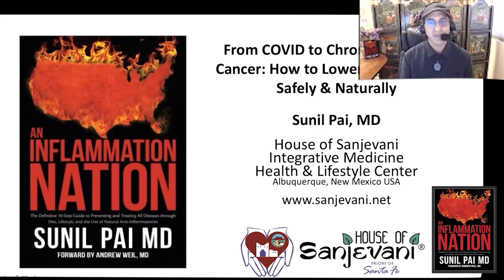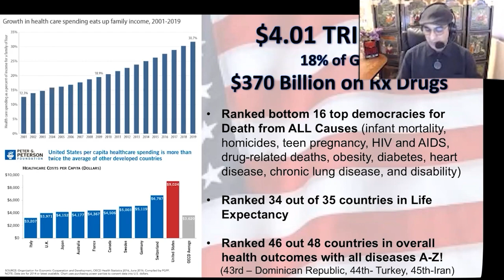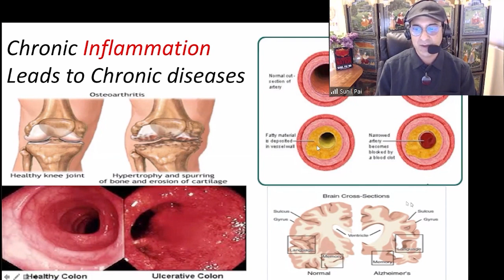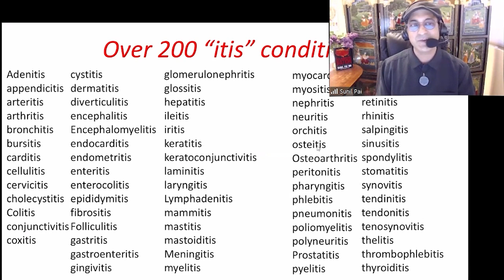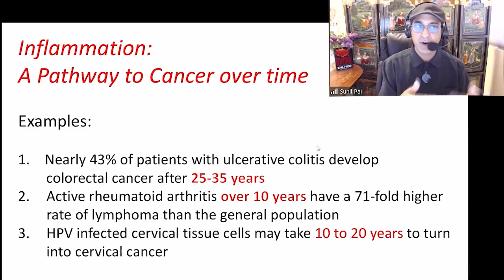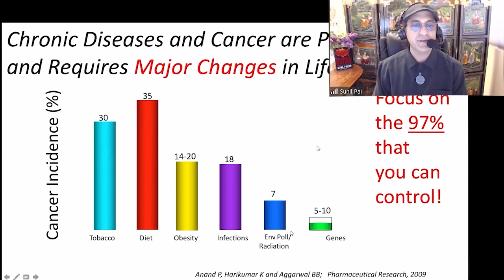Inflammation Over Time Can Lead To Cancer - Sunil Pai, MD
Sunil Pai, M.D.

• Book - An Inflammation Nation: The Definitive 10-Step Guide to Preventing and Treating All Diseases through Diet, Lifestyle, and the Use of Natural Anti-Inflammatories

Sunil Pai, MD is an internationally recognized expert in Integrative Medicine, author, radio host, health activist/influencer and thought leader in the wellness industry. After his residency in Family Medicine at the University of New Mexico he became Board Certified in Family Medicine. He was one of the first physicians 20 years ago and youngest in the U.S. to become a Fellow of the Program in Integrative Medicine at University of Arizona (Class 2002) directed by Dr. Andrew Weil, the “father” of Integrative Medicine. Dr. Pai also became one of the first Board Certified MDs in Holistic Integrative Medicine in the U.S.

After his Fellowship training, he then studied with and became certified by Dr. Deepak Chopra as a Primordial Sound Meditation Instructor and a Creating Health (Ayurveda Lifestyle) Instructor. Dr. Pai then enhanced his knowledge Ayurvedic Medicine through specialized training at the Sri Dharmasthala Manjunatheshwara College of Ayurveda, and Intensive Yoga Therapies at the Vivekananda Yoga Anusandhana Samsthana in India.  He is currently Senior Faculty at Ayurved Sadhana.